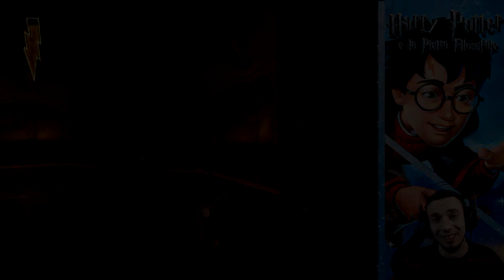La foresta proibita!Ci sono delle lumache strane?-HARRY POTTER E LA PIETRA FILOSOFALE ITA [PS1]#11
Comincia una nuova miniserie sul canale! Siete pronti a tornare a Hogwarts?Ripercorriamo le avventure su Ps1 di Harry Potter e la pietra filosofale!
   ***Social***
Facebook ° @MarukoYT

► Dove trovarci
TeamSpeak: ts.multicore.network